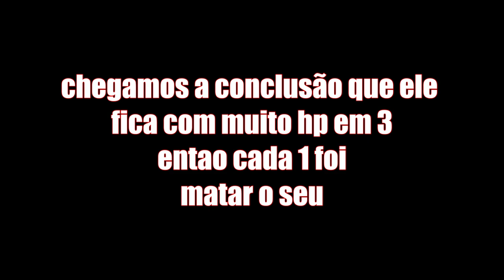radagon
jogando em coop contra o radagon , mas no final nao deu